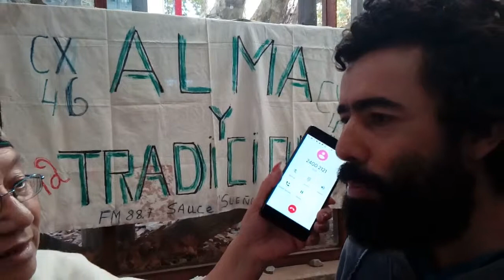20190421_03_ayt semana criolla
Alma y Tradicion Uruguay
-teresa Barbat entrevista

Video de Sergio SILVA ALFONSO